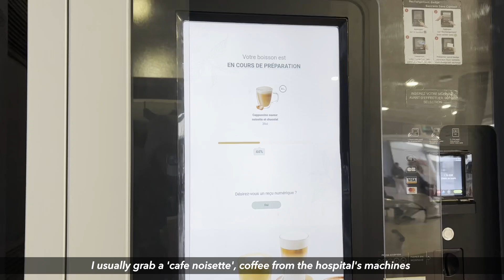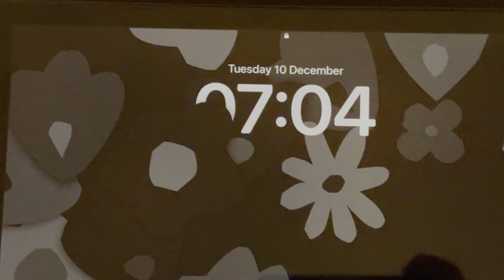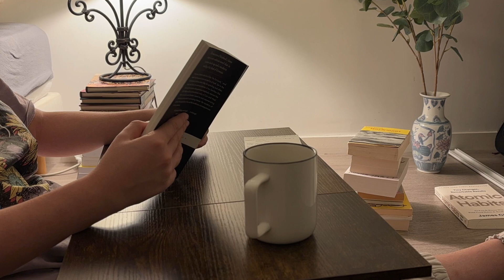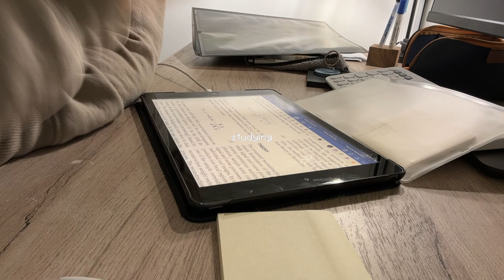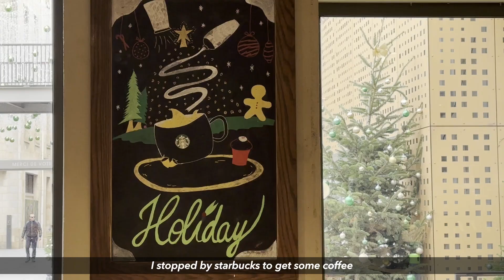STUDY VLOG | productive days in my life, studying, cooking 🔖🎀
A productive week as a PhD student in interventional MRI for cancer therapy

Music 🎧